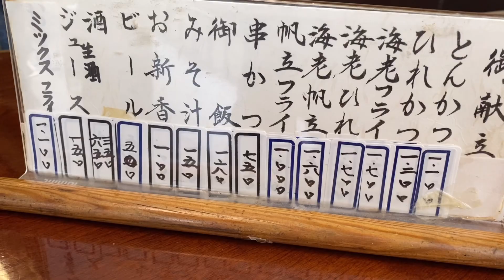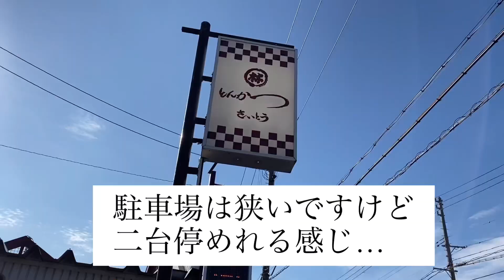青森県青森市【名店を受け継いだトンカツ】とんかつさいとう ディープなトンカツ屋 飯テロ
ディープなお店です！名店　とんかつの林からの暖簾分け店みたいです！

〒030-0915 青森県青森市小柳５丁目１−１ ハイツ三協
とんかつ　さいとう

11:30~20:30